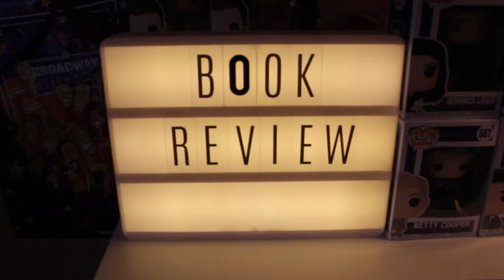Book Review: Little Women by Louisa May Alcott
Here's my review of the book Little Women by Louisa May Alcott